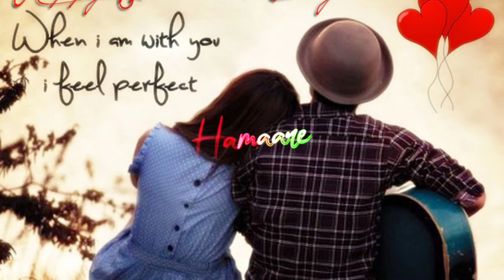new beautiful love 😘 status 🥰 fell the music 😍